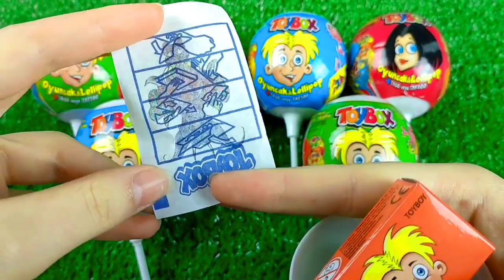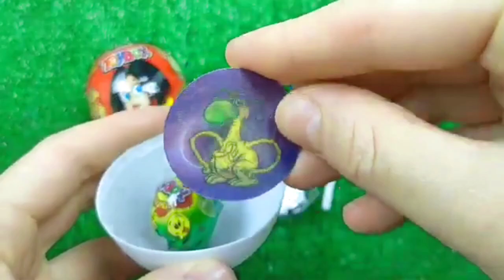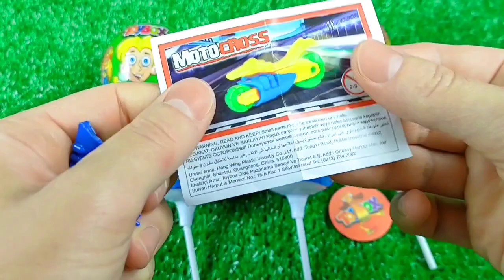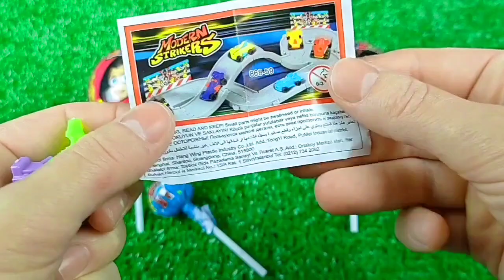7 Rainbow Satisfying Video | DIY How To Make Lollipop Candy Paw Patrol Fruits Cutting ASMR